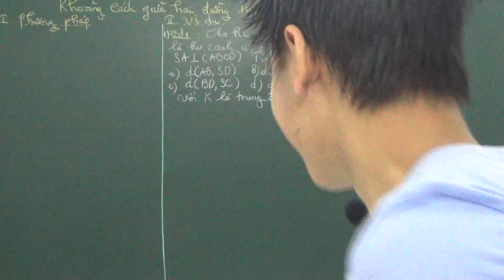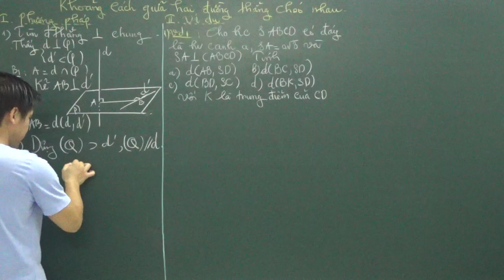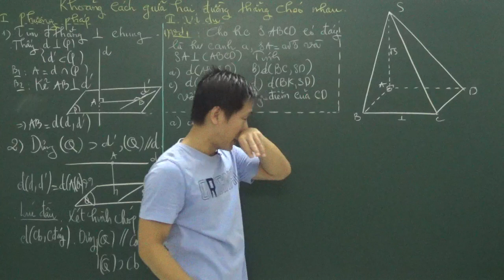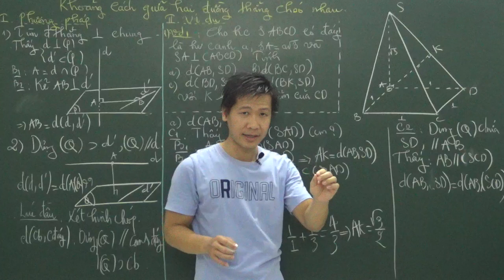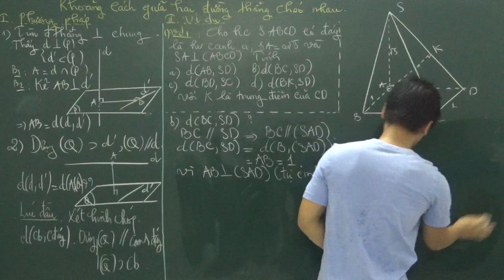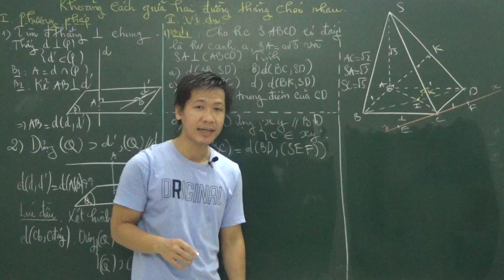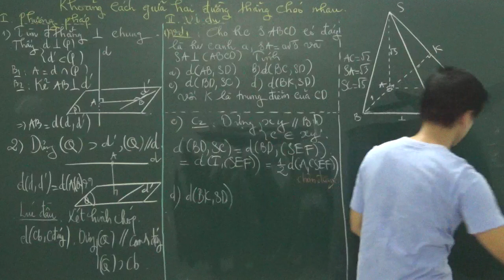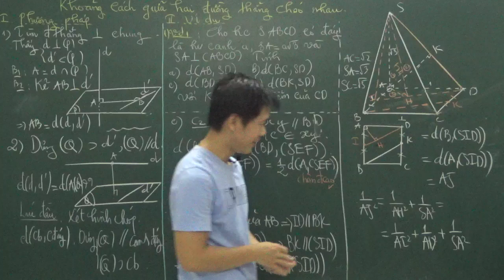Khoảng cách giữa hai đường thẳng chéo nhau 1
Khoảng cách 2 đường chéo trong không gian.
Là nội dung không dễ với nhiều em học sinh. Và đây là bài giảng giúp cho các em thấy nó trở nên dễ dàng hơn.

Trần Duy Thúc, Thạc sĩ chuyên ngành Toán Giải Tích ĐHSP TPHCM, chuyên luyện thi đại học đạt điểm 9, 10
► ĐT:
Yêu mến kênh các em đăng kí và chia sẽ kênh nhé!
© Bản quyền thuộc về Trần Duy Thúc